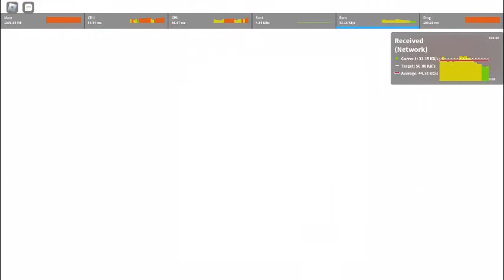Roblox Evade - Construct (Easy)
I Guess That Its An 8/10 Cuz The Map Looks Cool?